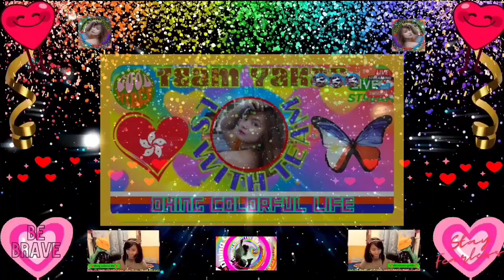My Colorful Background 🥰